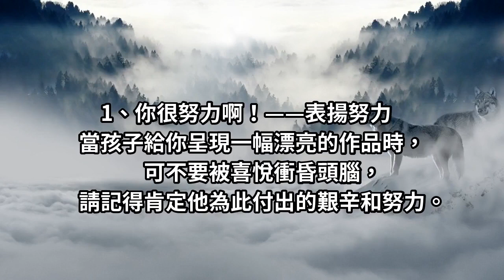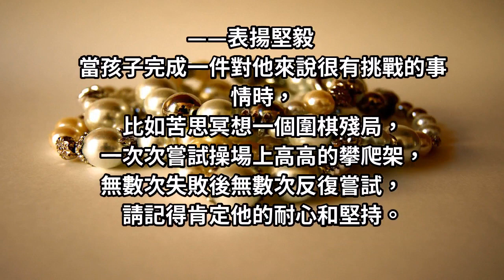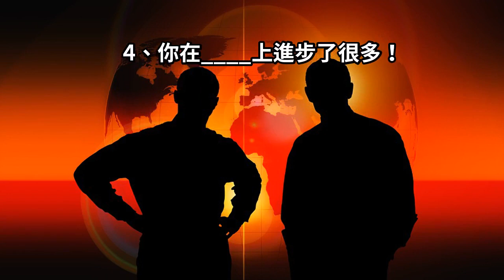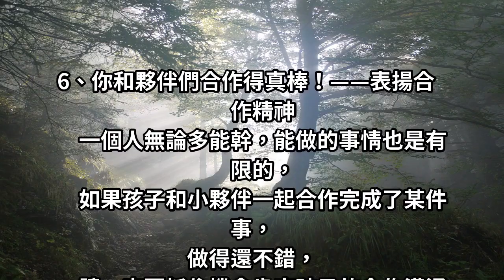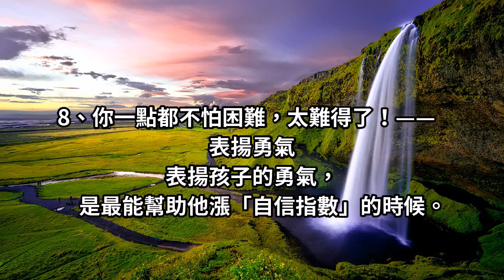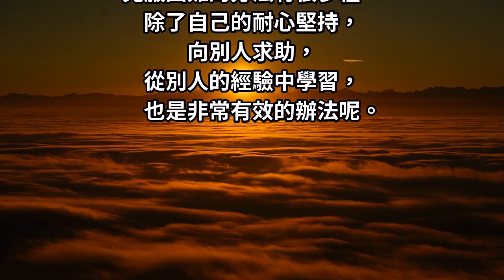別再誇孩子「你真棒」！心理學家：請用以下「15句話」鼓勵孩子！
讚美孩子的天賦而非他的努力、策略和選擇，可是在慢性地扼殺他的成長型思維哦！